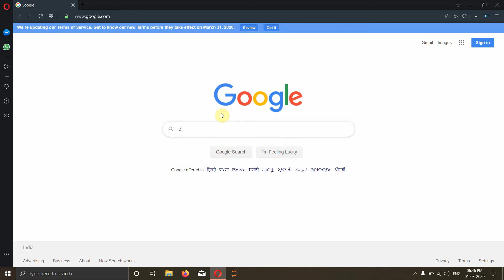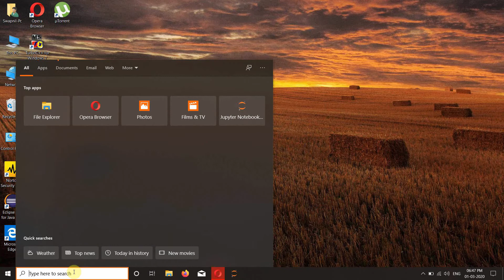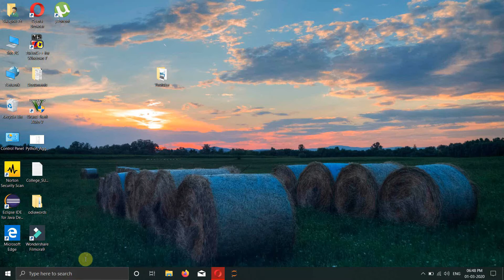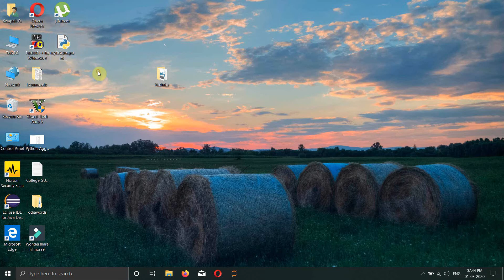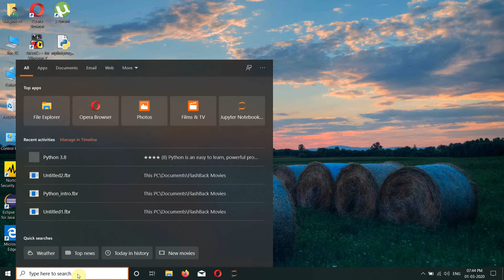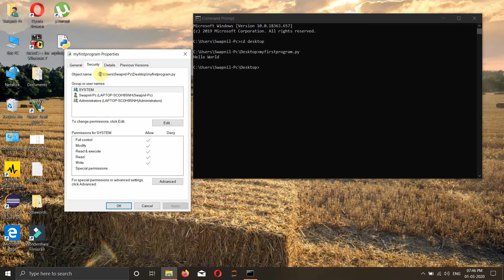How to download and install python in your pc ? [Hindi] | Python Tutorials for Beginners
This video will tell you how to install python 3.8.2 in your pc and how to actually create a python file and run it.